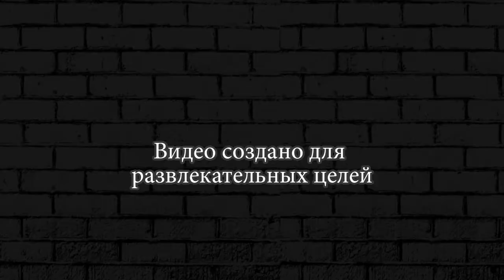ТЯЖЕЛАЯ РАБОТА ► The Walking Zombie 2 #45